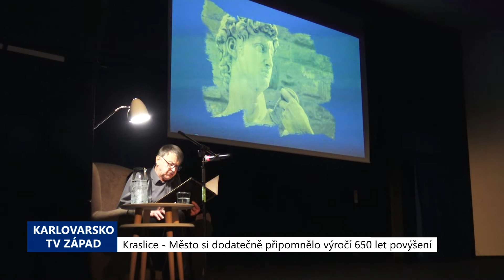Kraslice: Město si dodatečně připomnělo výročí 650 let povýšení (TV Západ)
Připomínku výročí 650 let od povýšení Kraslic na město od krále Karla IV., která měla proběhnout přede dvěma lety, zhatila epidemie covidu. Oslavy se proto v komornější podobě uskutečnily až letos, v sobotu 10. září.

"My jsme se rozhodli alespoň jedním večerem připomenout celou tu událost, připomenout celou historii Kraslic, abychom povzbudili ty, kteří už jakoby mají pocit, že je to všechno špatné, a že se to nerozvíjí. Není to pravda, jsou tu lidé, kteří chtějí k lepšímu to město a je dobře, když jsou hrdí. Jako když je někdo z Českého Krumlova nebo z Kroměříže, tak si za tím stojí a je to něco silného, něco, co mu v tom jeho životě pomáhá. A proto jsme velmi skromnou připomínkou, ta částka je velice malá, kterou jsme do toho dali, ale chceme tohle významné výročí připomenout," popsal starosta Kraslic Otakar Mika.

Galavečer ve Velkém sále Domu kultury zahájil průvodce Petr Křiváček. Uvedl koncertní část, ve kterém se představilo Doležalovo kvarteto. Přední komorní soubor si připravil Smyčcový kvartet e moll „Z mého života“ Bedřicha Smetany a výběr ze smyčcových kvartetů Antonína Dvořáka.

"Je obtížné v této době získávat kvalitní tělesa hudební, protože po tom covidu mají velké dluhy a musí koncertovat tam, kde už byly vybrány lístky. A přesto, přese všechno se nám, díky paní Poslední, podařilo získat Doležalovo kvarteto, což je špičkové těleso a doufám, že to bude velmi silný hudební zážitek," přiblížil Mika.

Více než hodinový koncert si vysloužil velký potlesk zaplněného sálu i poděkování členům kvarteta od ředitelky Městského kulturního centra Aleny Botlíkové. Po krátké občerstvovací pauze se v literárnímu pásmu večera nazvané příznačně Kraslice v historiích ujal slova opět průvodce večera, aby připomněl složitou minulost města v krátkých exkurzech.

"Ten text je vybraný z různých kronik a jsou tam třeba citace z Karla IV. a ty nelze upravovat, to je staročeština a člověk to musí přečíst tak, jak to je. Člověk ví v podstatě o té současnosti, ale co bylo předtím, jsem se v podstatě poučil a dozvěděl věci, které jsem předtím vůbec nevěděl," uvedl herec a moderátor galavečera Petr Křiváček.

V pásmu doplněném o dobové ilustrace a bohatou fotografickou přílohu se zmínily historické milníky města i jeho novodobé dějiny.

V pondělí 12. září se pak ve stejném sále představilo divadlo Studio dva ve hře o blízkosti, bezpodmínečné lásce, tanci a naději na odpuštění. V příběhu podle skutečných událostí excelovaly herečky Iva Pazderková a Martina Randová.